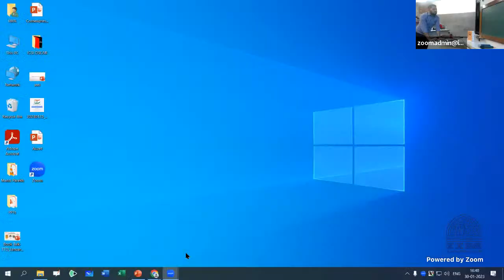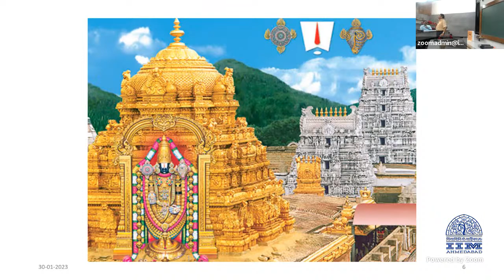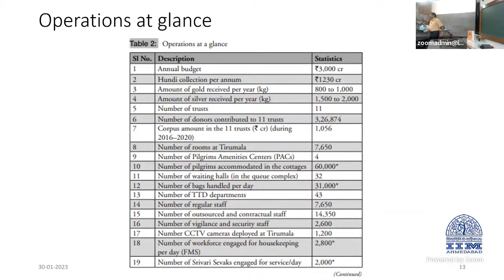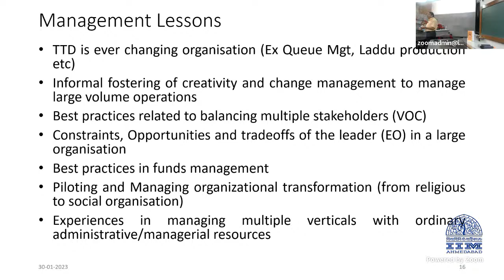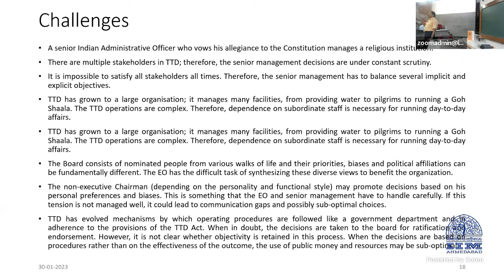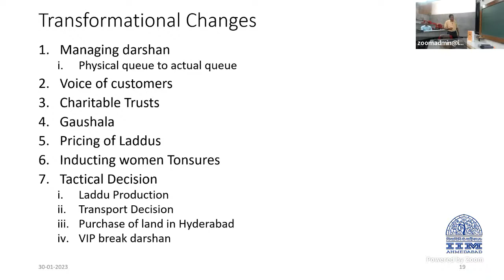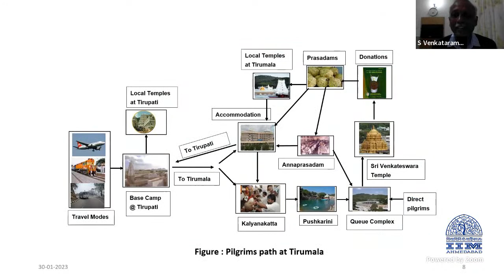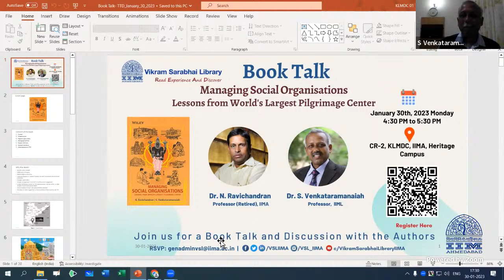VSL Book Talk | Prof N Ravichandran | Prof S Venkataramanaiah | Managing Social Organisations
About the book:
This book scans through the entire workings of TTD with precision. It explores every nook and corner, revealing the macro and micromanagement of such a complex and large organization. The penmanship is concise, well-paced, and in-depth. The book has a demystifying effect yet fills you with awe and reverence at the same time. This is an invigorating case study filled with insights into the evolution of the management of TTD. The scientific approaches, innovation, and technology to cater to the trends of the time, people, and environment in pursuit of offering the best experience are indeed noteworthy. The book will provide an opportunity for students, scholars, and practitioners to understand the challenges of managing large social organizations.

About the Authors:
Dr. N. Ravichandran, Professor (Retired), IIMA, earned his PhD in Mathematics from the IIT Madras in 1980, specializing in Applied Probability. He joined the core faculty of IIM Ahmedabad in June 1980. His teaching interests are in the areas of Decision Science, Operation management, Strategy &amp; Leadership. His consulting and research portfolio are majorly in operations management, supply chain strategy, and good governance. Currently, he serves as the distinguished Professor of Management (Part-Time) at the IIT, Mandi, Himachal Pradesh with a mandate to set up a greenfield management school. He is also Advisor to a Private State University in Ahmedabad.
Dr. S. Venkataramanaiah is currently a Professor in Operations Management at the Indian Institute of Management, Lucknow. He has been working at IIM Lucknow since May 2013.  He has around 27 years of teaching and research experience. He was a Postdoctoral Research fellow at Singapore MIT Alliance (SMA) Program, Nanyang Business School Singapore worked at Honeywell Singapore as a SCM Lead Engineer. He was a Fulbright Scholar at W P Carey School of Business, Arizona State University, USA, during fall 2009. He worked at IIT Madras and IIM Indore, and IIM Kozhikode before joining IIM Lucknow. He was the coordinator of the Center for Excellence in Manufacturing at IIM Indore during January 2007 and July 2012.

Happy Reading!